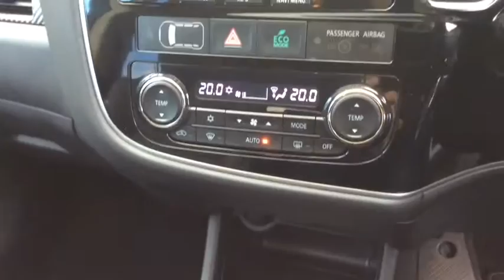RICHARD HARDIE USED CAR MITSUBISHI OUTLANDER